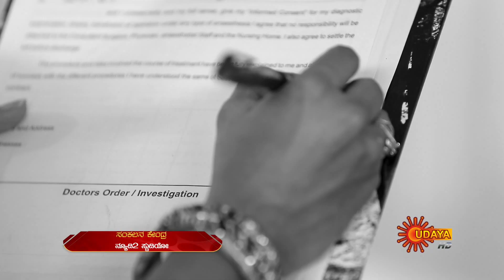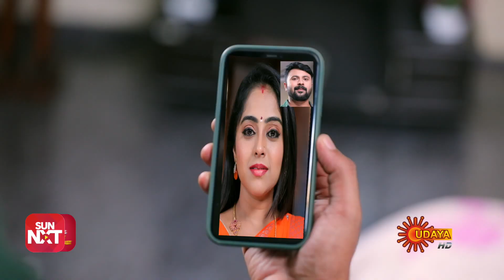Sevanthi - Ep 722 | 15 Nov 2021 | Udaya TV Serial | Kannada Serial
Watch the latest Episode of the Popular Kannada Serial Sevanthi that airs on Udaya TV.

Watch all Udaya TV Serials FREE on SUN NXT App. Offer valid only in India till 30th Nov 2021

  Sevanthi is daily family entertainment serial in Udaya TV. Arjun and Anuradha both are grandchildren of Pramoda Devi. The family is wanting the duo to get hitched and their closeness has generated such emotion in the hearts of family members. However because of tragedy befell on family of Anuradha She end up growing as Sevanthi at an Ashram (orphanage) run by Shantamurthy. The Ashram one day lands in trouble as Sakshi hailingfrom an elite family conspires to take over. To safeguard the ashram Sevanthi approaches Arjun. The popular advocate Arjun put pre-condition of contractual marriage with her only if Sevanthi agrees to that he says he will protect the Ashram. What would happen if a boy who has no belief in relationship and love marries a girl who lives breathing love and care is the knot of the tale.